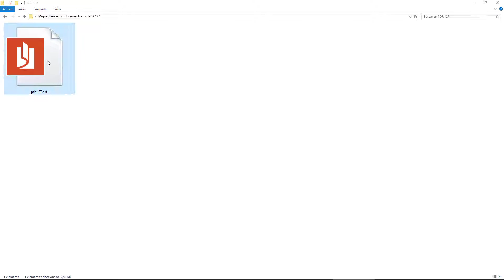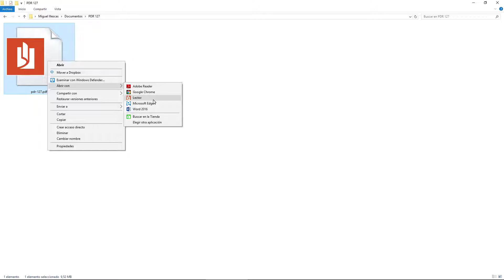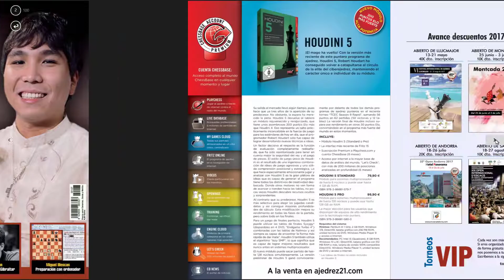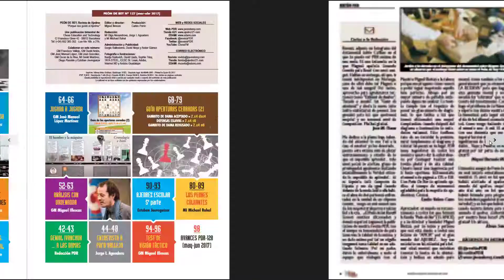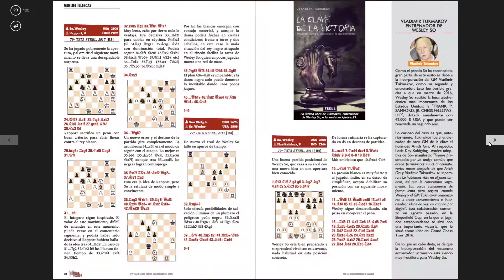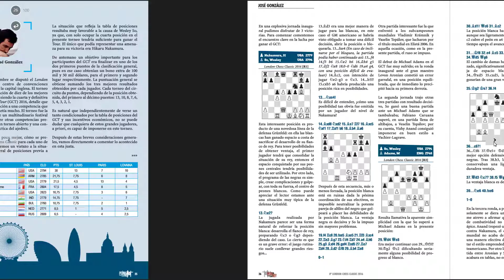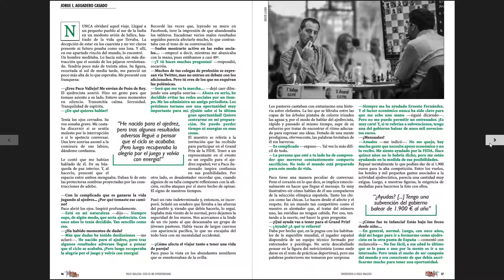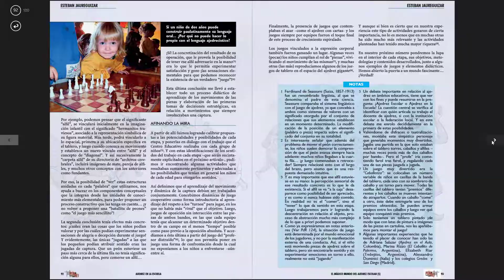Peón de Rey nº 127 (mar-abr 2017)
Wesley So “on fire” - El ejemplar de Peón de Rey nº 127 dedica su portada a la figura de Wesley So, actual número dos mundial. El GM estadounidense, de 23 años nacido en Filipinas, se ha convertido en los últimos meses en el auténtico protagonista de la élite. En Peón de Rey, nos hacemos amplio eco de sus victorias en Wijk aan Zee y Londres.

Otros contenidos destacados: Antón y Vallejo, a por todas. 10 consejos para analizar con el ordenador, del GM Miguel Illescas … ¡Y mucho más!